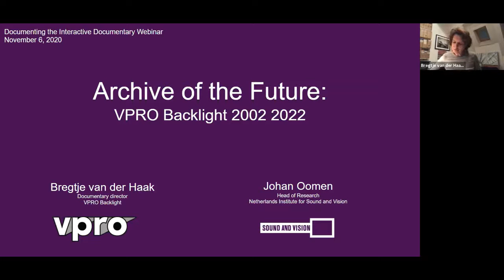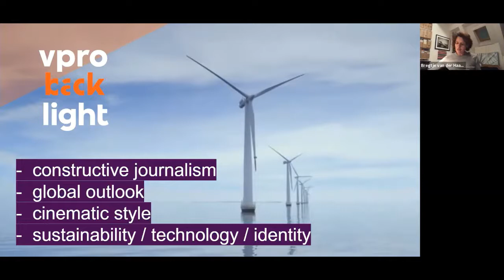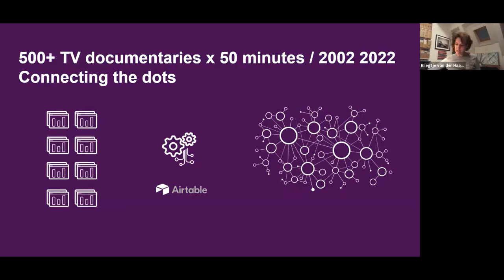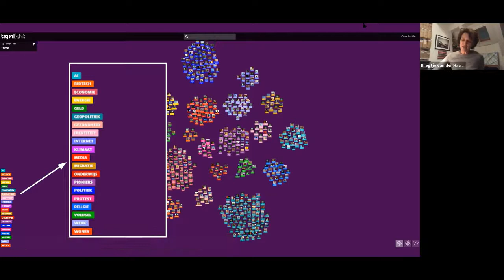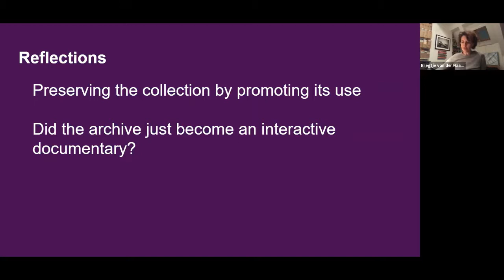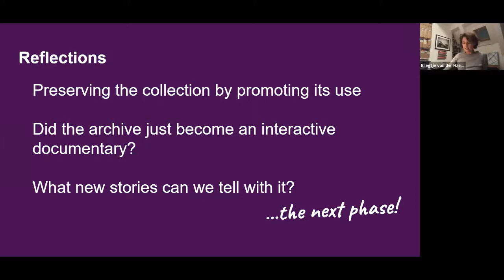Visualising two decades of VPRO Backlight Documentary Series by Bregtje van der Haak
This presentation was part of the Documenting the Interactive Documentary Webinar on 6 November 2020.

The webinar is initiated by the Preserving Interactive Media Group, in collaboration with MIT Open Documentary Lab and IDFA DocLab.

The Preserving Interactive Media Group is an international group of experts concerned with sharing expertise on the preservation of immersive art forms and buildings connections to the industry and artist community.